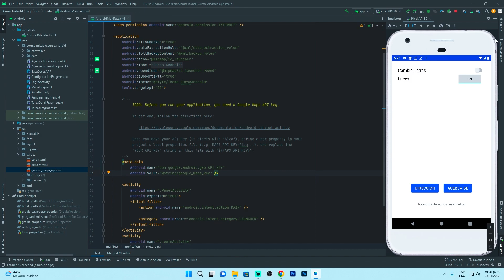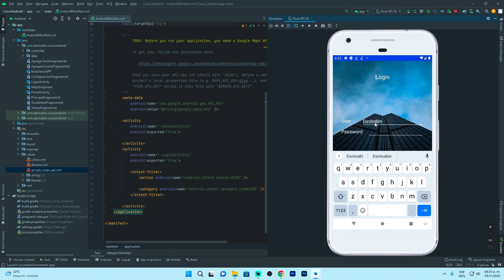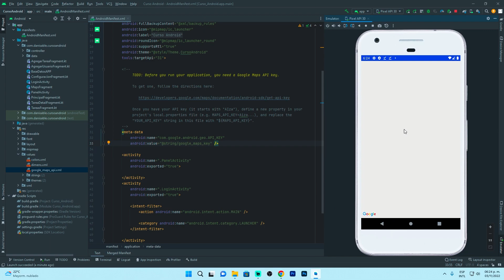Android desde cero hasta avanzado! | Archivos del Proyecto | Parte #78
¿Quieres aprender a programar APPS en android? Estas en el lugar indicado! Aprendamos juntos desde cero hasta una aplicación avanzada!